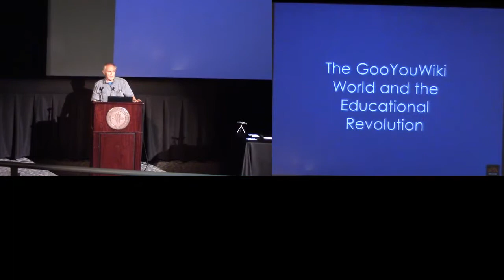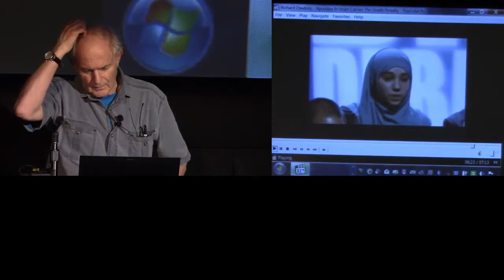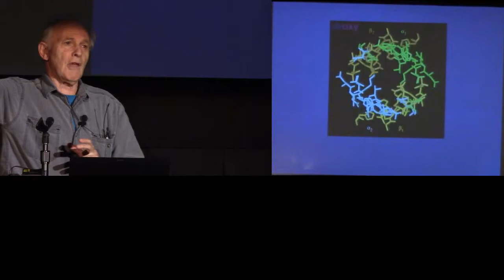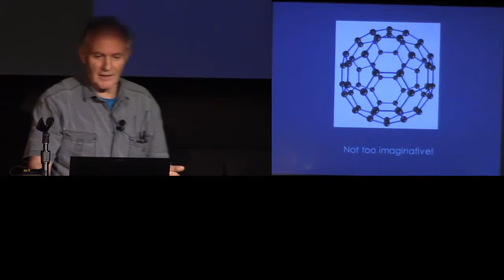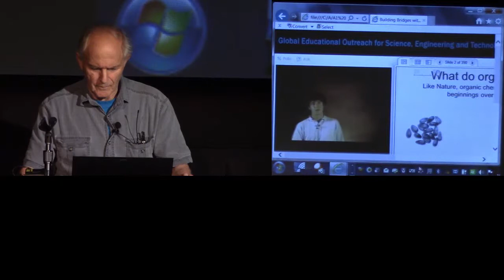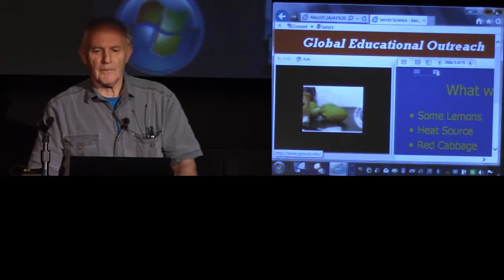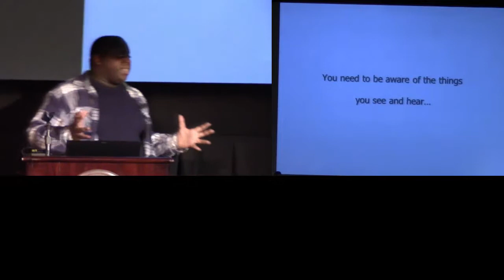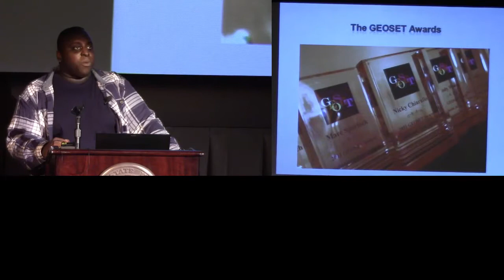The Educational Revolution and the GooYouWiki World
5 + 2 Days of Opening Minds – 2013 (Harry Kroto) - Lecture 5

The Internet is the second great revolution in education; the first was the invention of the printing press. Not only is information today almost instantaneously accessible but anyone with expertise and the passion to communicate can contribute to the amazing globally-accessible cache of knowledge